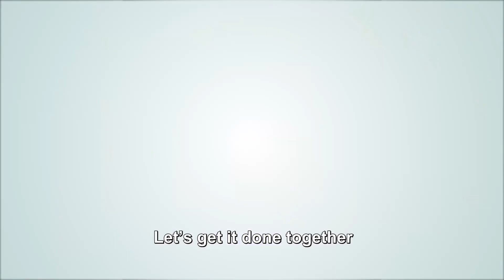沙田浸信教會 | 蘇家輝牧師話你知 | 點解有福音電影 | Vision 2033 | Faith Comes By Hearing | 聽信真道 | 實踐大使命 | 為全世界語言錄語音聖經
你們知道嗎？
「聽信真道」Faith Comes By Hearing 擁有超過800個語言版本的福音電影！

這事工每月仍不斷推出新的語言版本。即是代表有50億人，能夠以他們的母語，來聆聽和觀看耶穌的生平。觀衆可以收看足本的四福音電影，能夠親身體驗主耶穌基督的教導、憐憫和神跡奇事。
你可以透過Bible.is，這個免費提供超過1400種語言的，多媒體聖經應用程式來觀看。

「聽信真道」Faith Comes By Hearing是一個非牟利組織，致力錄製以及免費提供語音聖經
這事工是由好像你一樣的同路人所支持。現在他們正進行500萬港元「捐款配對運動」，你奉獻的每1元都將會成為雙倍的捐款。

我蘇家輝牧師，誠邀你和我們一起實踐大使命，在2033年前為全世界所有語言錄製語音聖經
來加入我們吧！

Have you guys heard that Faith Comes by Hearing has Gospel Films in more than 800 languages? And every month dozens more are adapted into new languages. That means that 5 billion people can now listen and watch the life of Jesus unfold in their heart languages. They can visually watch the Gospel of Matthew, Mark, Luke or John using the Bible word for word as the film script. They can experience the teachings, compassion, miracles of our Lord and Savior. You can watch them on Bible.is app, so check them out today!

Faith Comes By Hearing is a Non-profit organization, they are supported by people just like you. They are currently running a HK$5M Matching Fund Campaign, any gift that you give will be matched dollar for dollar.

Pastor Jimmy Sou, warmly invites you to join us in fulfilling the Great Commission and getting God’s Word in audio in every language that needs it by the year 2033. Let’s get it done together!

Join the movement, Vision 2033!